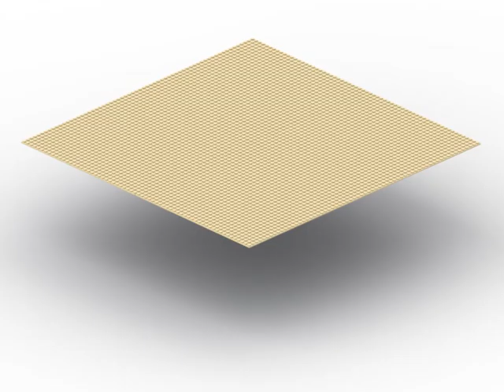Weltianer MILS Plate Dino Car Race 64x64 (Build, Fall & Rotate)